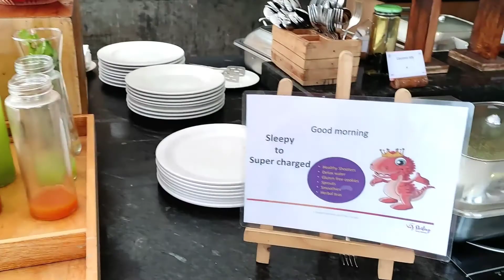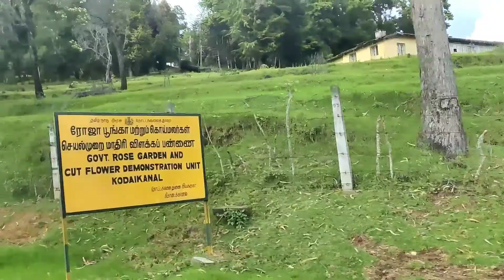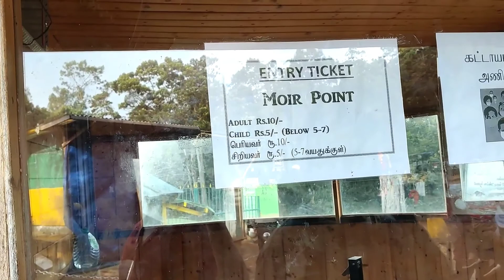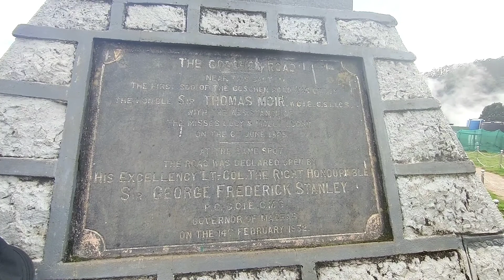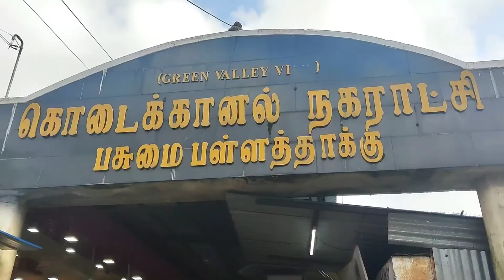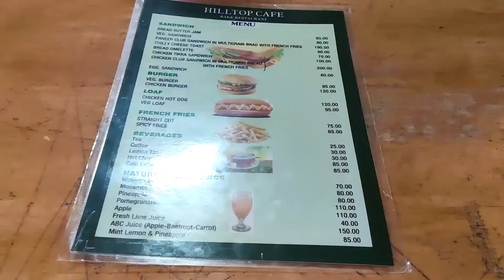Breakfast @ Sterling Kodai Valley | Moir Point | Green Valley View | Tourist Places In Kodaikanal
DO WATCH,

We also have another YouTube Channel named 'TAMIL JEFFY'. If you guys want to watch Tech, Facts, Unboxing & Reviews and Cooking videos, click the link given